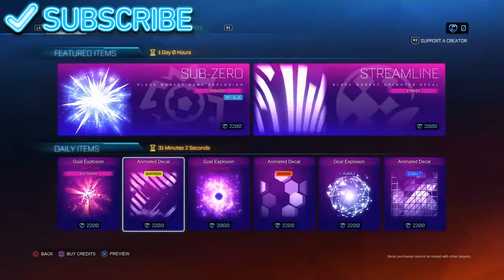I recorded for 30mins and....._.